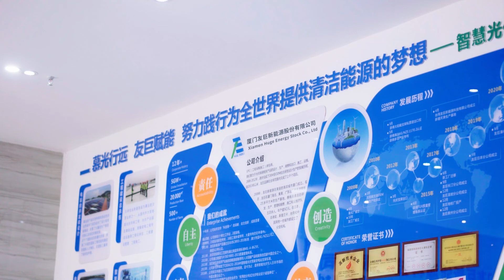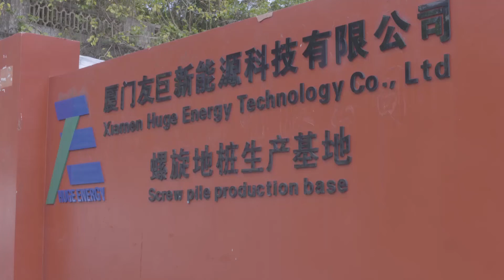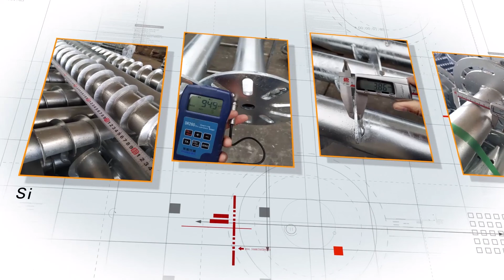Huge Energy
Huge Energy is a manufacturer of solar mounting system and a provider of solar energy solutions with 8 production facilities in China. In the pursuit of excellence and technology innovation, and with over 100 R&D expertise, Huge Energy has obtained 48+ patents and certificates including CE, TUV, UL, SGS, etc., and has passed ISO9001, ISO45001, ISO14001 and other quality management system certification. Huge Energy has set up branches worldwide, and has installed tens of thousands of photovoltaic projects all over the world with 10.8GW acumulative installed capacity worth more than US$600 million by 2021. We are not just about solar energy; we are about people. Whatever we do, we innovate to power a sustainable world that benefits the economy, society, and environment.